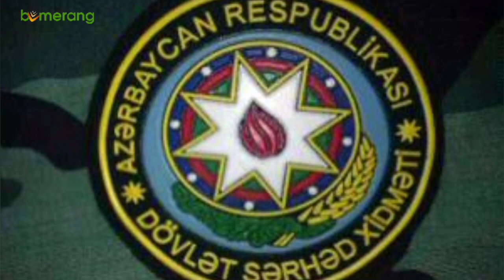Kəmaləddin Qafarovun "Azeri Med"i büdcə vəsaitlərini necə "əridir"?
Dövlət Sərhəd Xidməti (DSX) “Azeri Med” Qapalı Səhmdar Cəmiyyəti (QSC) ilə ümumi maliyyə dəyəri 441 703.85 AZN təşkil edən iki satınalma müqaviləsi imzalayıb.
HİT.Az xəbər verir ki, müqavilələrdə “zərdab və vaksinlər” (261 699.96 AZN) və “tibbi sərf materialları”nın (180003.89 AZN) satın alınması nəzərdə tutulur.
İqtisadiyyat Nazirliyi yanında Dövlət Vergi Xidmətinin reyestr məlumatlarında “Azeri Med” QSC-nin 2 iyul 2004-cü ildə qeydiyyata alındığı göstərilir. Nizamnamə kapitalı 10 000 AZN olan QSC-nin hüquqi ünvanı Bakı şəhəri Nərimanov rayonu, Asif Məmmədov küçəsi, ev 30F-də yerləşir. Şirkətin qanuni təmsilçisi Rəhimli Famil Vəli oğludur.
Famil Rəhimli haqqında açıq mənbələrdə hər hansı məlumat yoxdur. Bu da təbiidir. Çünki o, şirkətin qanuni təmsilçisi olsa da, sahibi deyil. “Azeri Med” QSC-nin sahibi deputat Kəmaləddin Qafarovdur. O, həm də Milli Onkologiya Mərkəzinin (MOM) Baş direktorunu müavini vəzifəsini daşıyır. “Azeri Med” QSC-nin vaxtaşırı MOM-un milyonluq tenderlərinin qalibi olmasında bu amil mühüm rol oynayır.
Bir müddət əvvəl məlumat yayılmışdı ki, MOM heç bir tender olmadan QSC ilə 43 milyonluq alqı-satqı həyata keçirib.
Araşdırmalar zamanı məlum olur ki, 2019-cu ilin fevral ayında MOM və “Azəri Med” QSC arasında maliyyə dəyəri 10 milyon 200 min manat təşkil edən müqavilə imzalanıb. 2018-ci ilin avqustunda isə sözügedən “tərəfdaşlar” 10 milyon 120 min manatlıq müqavilə bağlayıb.
“Azeri Med” QSC-nin Kəmaləddin Qafarova məxsus olduğunu təsdiq edən başqa fakt da var. Bu şirkətin hüquqi ünvanı Bakı şəhəri Binəqədi rayonu, Atatürk prospekti, ev 65A, məhəllə 3078A, mənzil 155-də yerləşib. Bu ünvanda Kəmaləddin Qafarov və ailə üzvləri də qeydiyyatdadır. 6 noyabr 2020-ci ildə şirkətin reyestr sənədlərinə dəyişiklik edilib. Görünür, həmin vaxt ünvan da dəyişdirilib.
Dəyişikliyin 2020-ci ildə edilməsi təsadüfi deyil. Bu dəyişikliyə qədər növbədənkənar parlament seçkiləri keçirilib və Kəmaləddin Qafarov deputat mandatı qazanıb. Deputat olduqdan sonra onun sahibi olduğu şirkətlər, o cümlədən “Azeri Med” QSC diqqət mərkəzinə gəlib. QSC-nin 2020-ci ildə qalib gəldiyi tenderlərlə bağlı araşdırma yazılarında şirkətin Kəmaləddin Qafarova məxsus olması həm də yuxarıda qeyd etdiyimiz hüquqi ünvanla əsaslandırılıb. Bu da deputatı şirkətin hüquqi ünvanını dəyişməyə məcbur edə bilər. Çünki qanunvericilikdə deputatın biznes fəaliyyətilə məşğul olması yasaqdır.
Mediada yayılan məlumatlara görə, “Kanon” MMC, “Mega Pharmacy” MMC, “Azeri Med MNK” MMC, “Versal” MMC, “Versal Palace” MMC və “Naturalist” şirkətləri də Kəmaləddin Qafarovun idarəçiliyindədir.